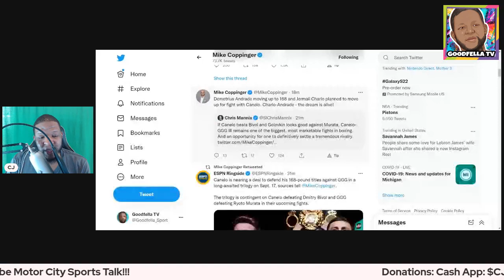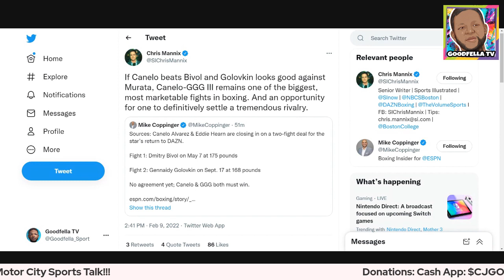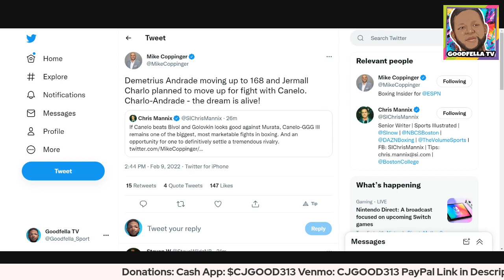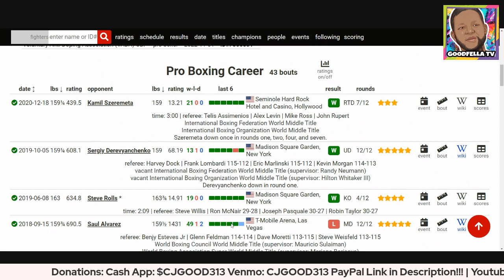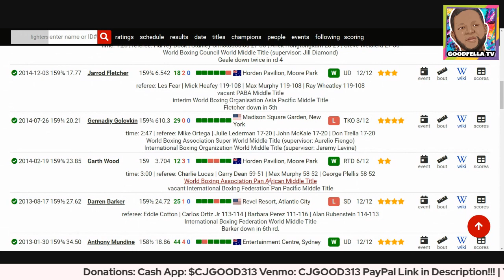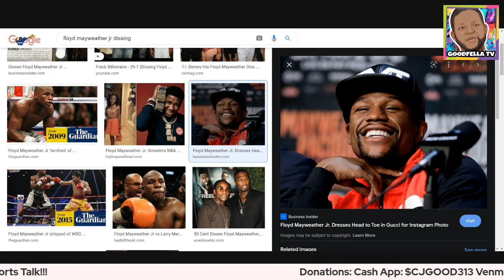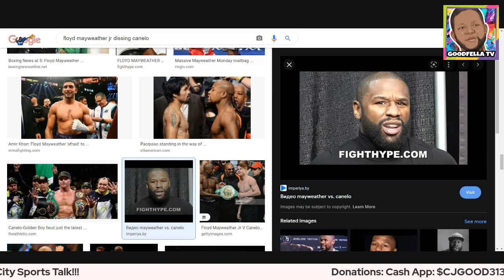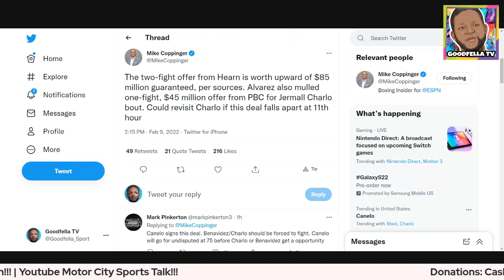Canelo Alvarez Picks DAZN PPV Deal Bivol & GGG over PBC Jermall Charlo 1 Fight Deal!!!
Canelo Will Fight on DAZN PPV vs Dmitry Bivol (May 7th 2022) & Gennady Golovkin (Sept 17th* 2022)!

$CjGood313

CJGOOD313